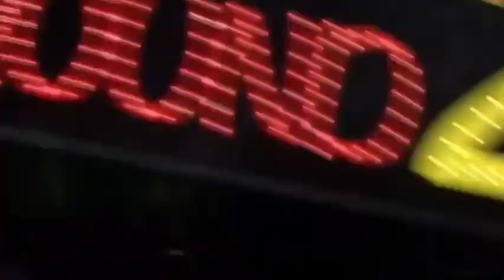ម៉ឺន មេឃា vs ហ្វាង គីជីង | Moeun Mekhea (Cambodia) vs Fang Kejin (China)